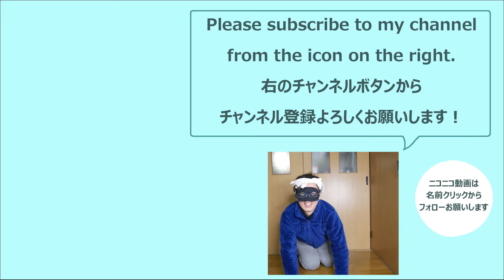超おすすめ！『超薄型』パンク修理用パッチ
超薄型パッチ